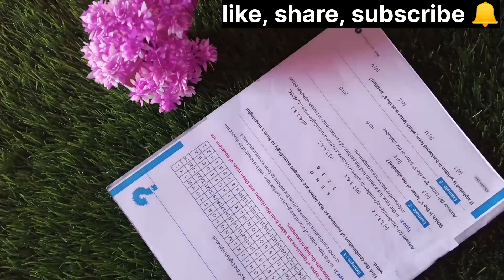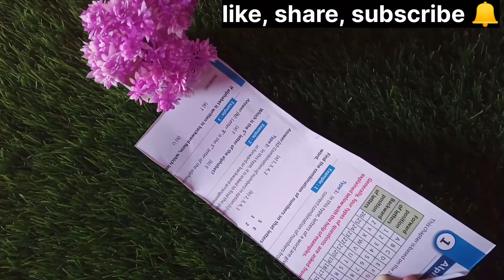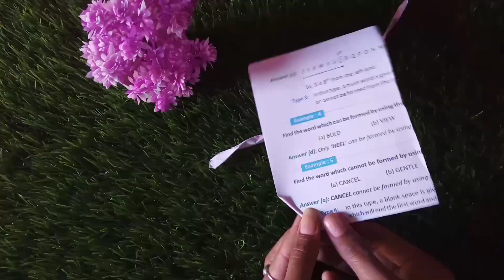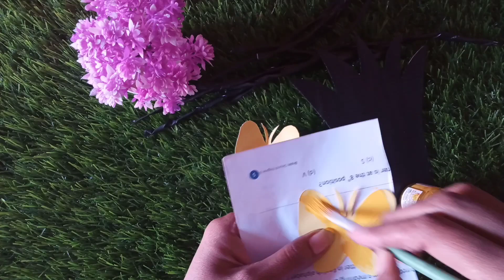Quick and Easy paper wall decor 😱/Cardboard Crafts/wall decoration ideas#viral#diy#craft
Quick and Easy paper wall decor/wall decoration ideas